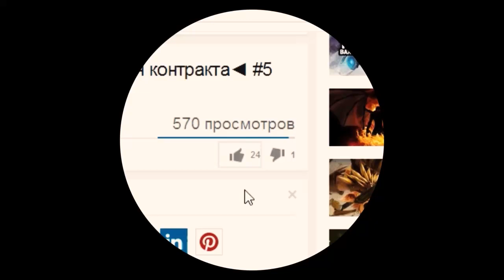Dota 2 6.84 - Стиль интерфейса (HUD) - The International 2015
The International 2015 Dota 2.(HUD) Стиль интерфейса. 6.84